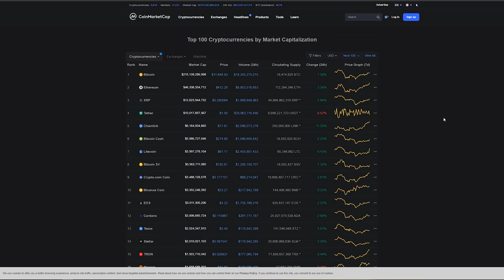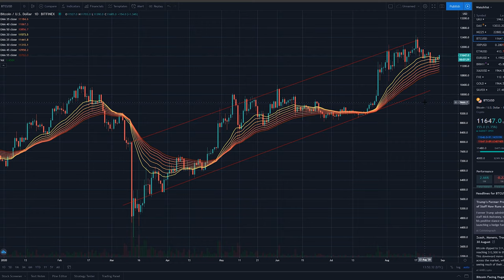Altcoins Gaining - Current Bitcoin Trend - Time To Worry?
This is a short follow up on where are we standing with Bitcoin and where are we headed.